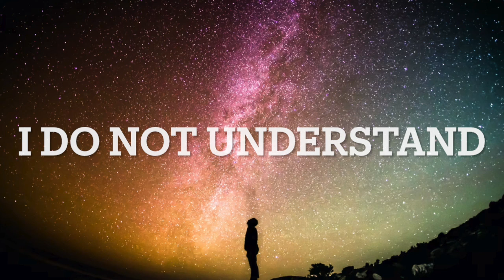I Do Not Understand (Mark 10:32-45)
21st Sunday after Pentecost